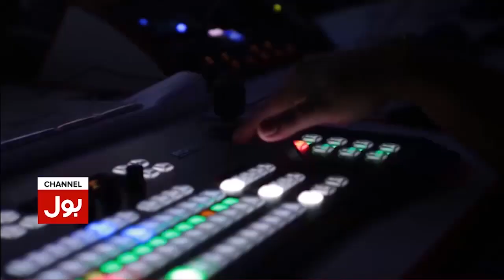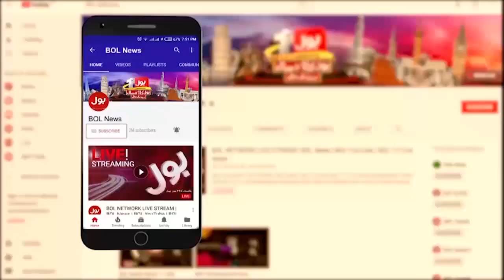Imran Khan Important Announcement | PTI Long March To Move Gujranwala | Breaking News